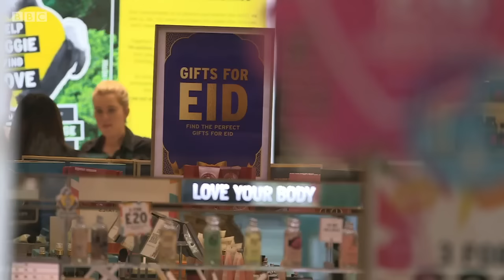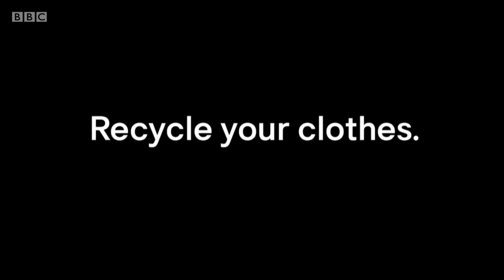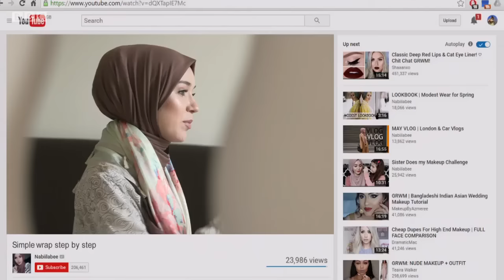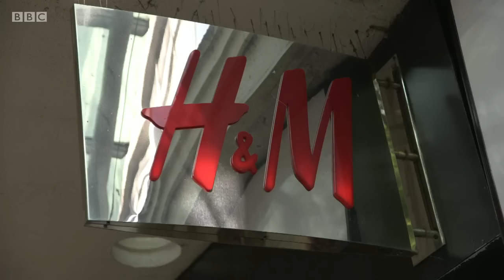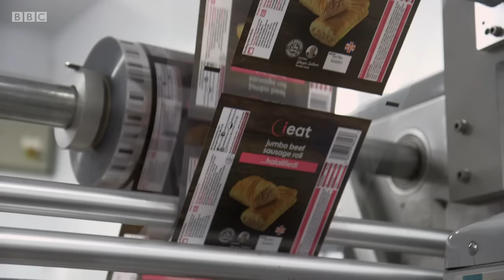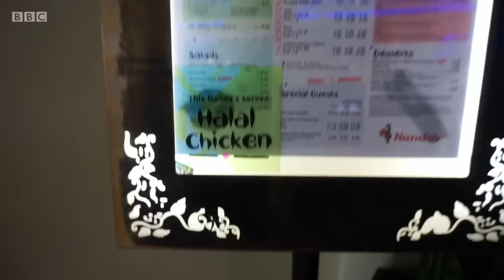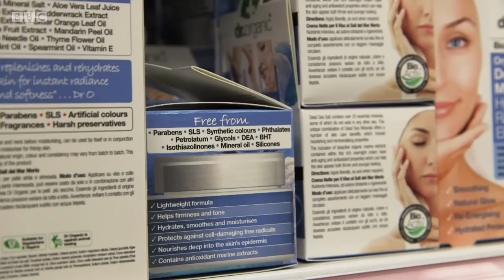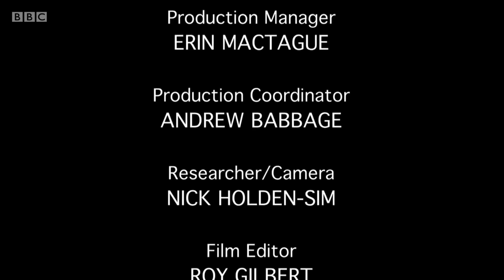The Muslim Money 2016 - By British Journalist Who Converted to Islam